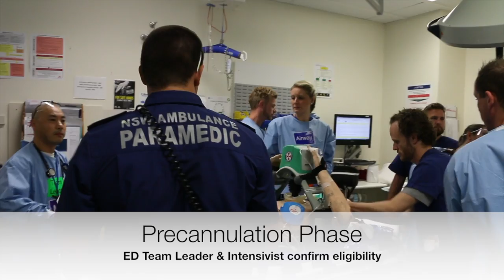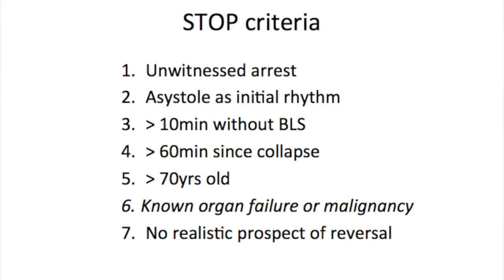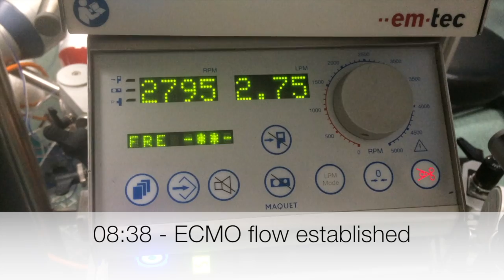Resuscitative ECMO insitu sim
Insitu simulation of resuscitative ECMO for out of hospital cardiac arrest undertaken at St. Vincent's Hospital in Sydney together with the NSW Ambulance service